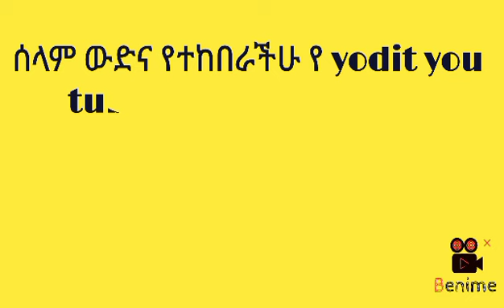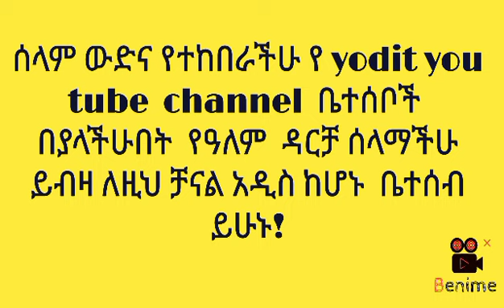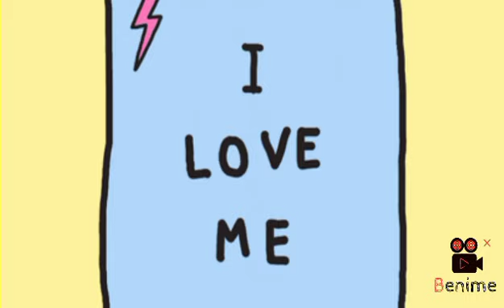ለራስ ፍቅር ወይም ራስን መውደድ self love#